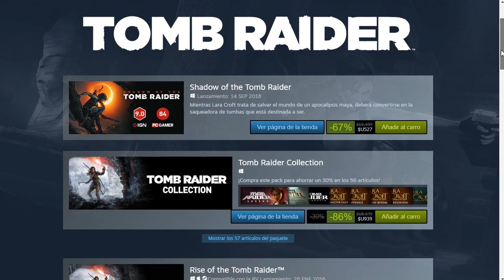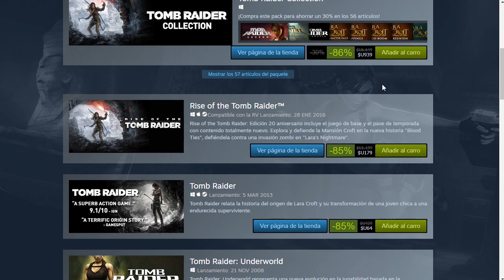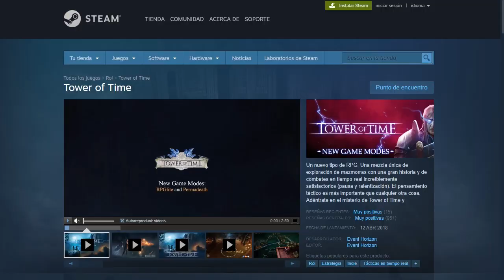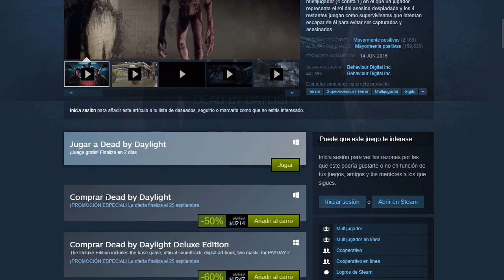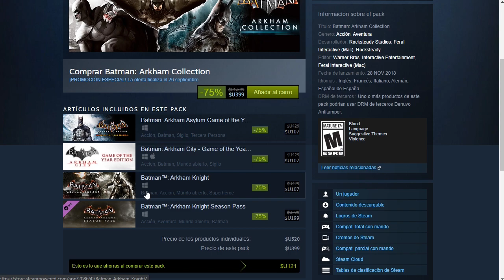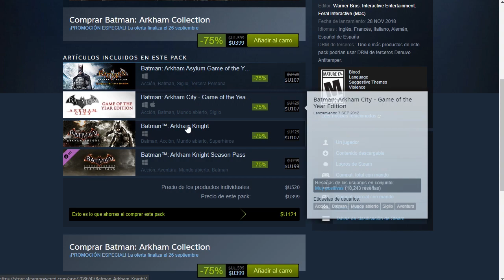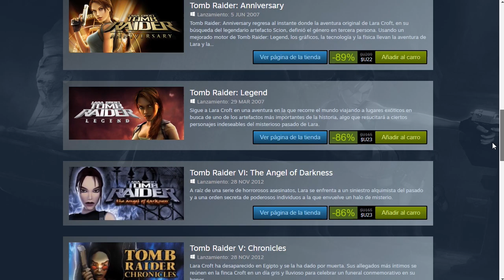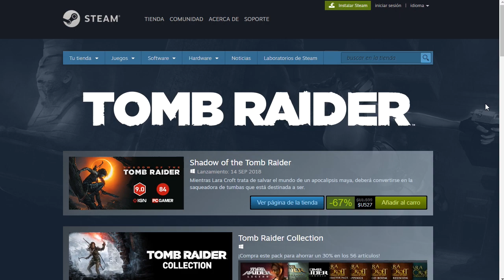PROMOCIONES DE STEAM: 3 JUEGOS POR ESTE FINDE Y DESCUENTAZOS DE HASTA 86% (20/09/19)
▁▁ ▂▂ ▃▃ ▄ ▅ ▆ ▇ MOSTRAR MAS ▇ ▆ ▅ ▄ ▃▃ ▂▂ ▁▁

Tenemos un nuevo finde con muchas novedades en STEAM!
En el video te muestro todo lo que hay para que aproveches en estos dias para conseguirte juegos con grandes descuentos y juegos que estarán disponibles para que los puedas probar antes de comprarlos.
Estas noticias son por el fin de semana, seguramente haga este tipo de videos todos los jueves o viernes porque Steam está haciendo estas promociones todos los fin de semanas.
Te dejo los enlaces de los juegos que hablo en el video:
ENLACES: